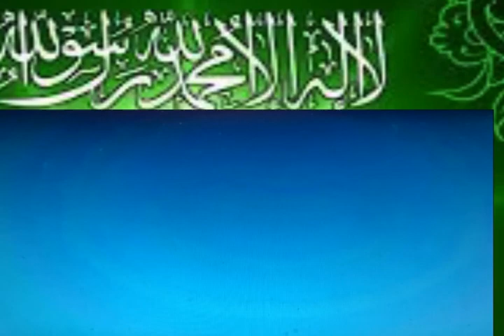Quran 20 - 114 The Chapter of Taha / with Full English Interpretation / Dr Sayed Jumaa Sallam